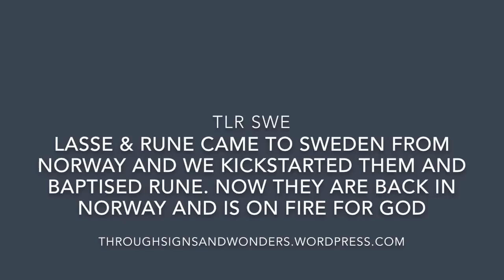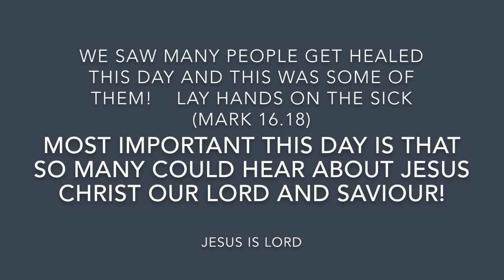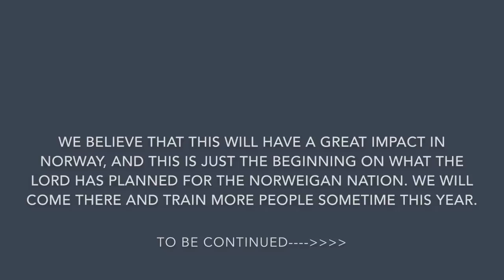Norweigans get kickstarted and baptized in Sweden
Norweigans get kickstarted and baptised in Sweden.
This has been an amazing day with our friends Lasse & Rune from Norway.
blessings peter.